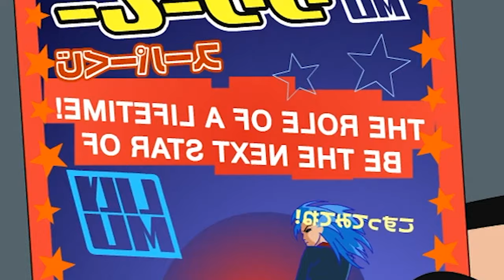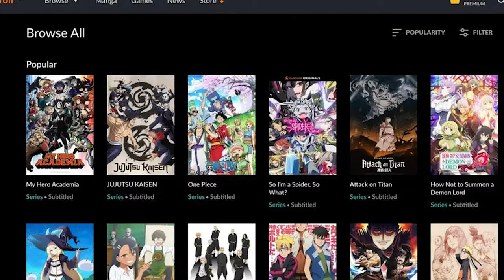My favorite...Anime? Kappa Mikey (Review) | ALIM0RI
My Favorite "anime" growing up was definitely Kappa Mikey. Here is a review of the parody of an anime, Kappa Mikey.

Keep up to date with my content:

About Kappa Mikey:
Nicktoons' anime parody series KAPPA MIKEY follows American actor Mikey Simon, who wins the chance to star in the Japanese anime series LilyMu via a scratch-off ticket sweepstakes. Mikey delves into his new gig, suddenly finding himself living in Japan and adored by everyone as the LilyMu's new superhero and lead actor. His presence helps revive the show's falling ratings, but not all of his co-stars are happy to have him around -- particularly the show's former star, the jealous and stuck up Lily (which is how the show LilyMu got its name in the first place).  Fellow actors Mitsuki, Gonard, and mascot like Guano are definitely more welcoming, helping Mikey adjust to his new life.  Through out Kappa Mikey Season 1 and Kappa Mikey Season 2, we follow Mikey Simon try to make sense of Japanese life now in Japan.

About this Video:
ALIM0RI dives into the former Nicktoons Network TV show, Kappa Mikey with this TV review.  Follow us delve into the life of Mikey Simon, an American actor who found himself on a Japanese Action Show.  While the TV series is about an action show, the actual show is a comedy full of funny moments.  This review will go over how the show tackled the theme of unity between cultures, how the intro and opening of Kappa Mikey was amazing and felt like a true anime opening, despite it being a parody show.   This show, along with other Anime from the Early 2000s, was super important to me, and I'm sure super important to many others.  I love learning about Anime History and Cartoon History.  Enjoy this retrospective analysis of the show Kappa Mikey and its history by ALIMORI.